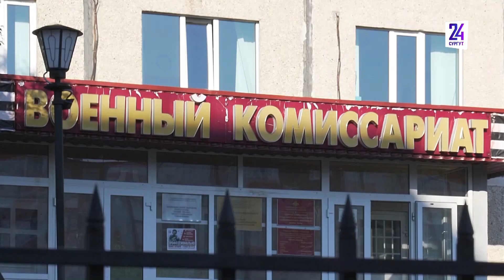Из Сургута отправились иностранные военнослужащие по контракту